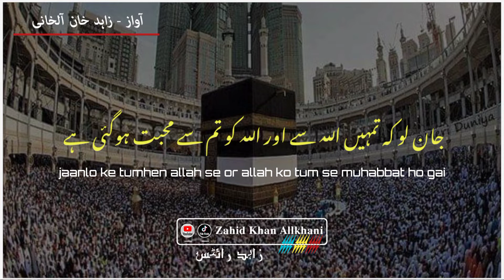jab tumhen zikre elehi sun na acha lagne lage to | Urdu islamic poetry | Zahid Khan Allkhani